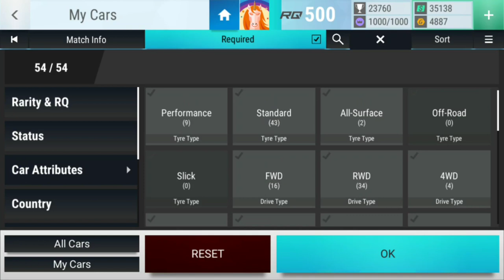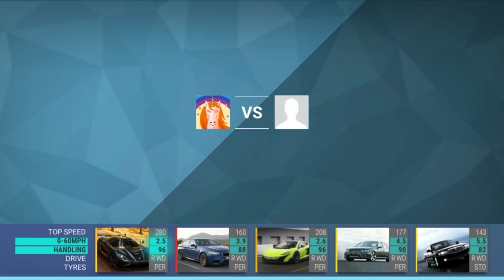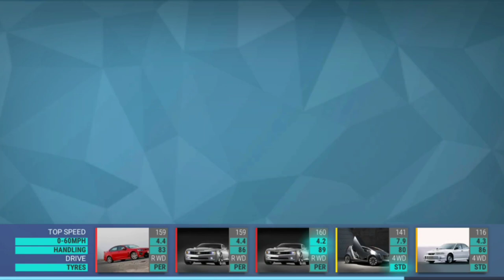Top Drives Events: Coast To Coast